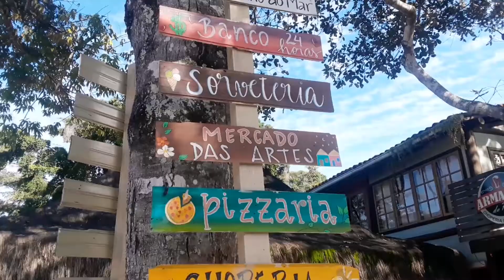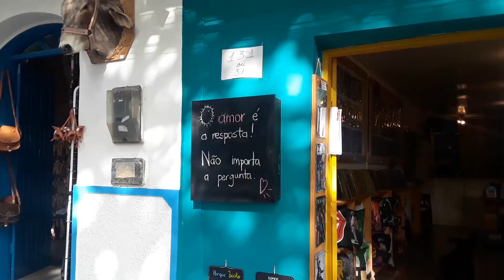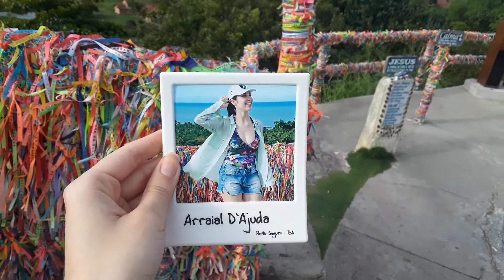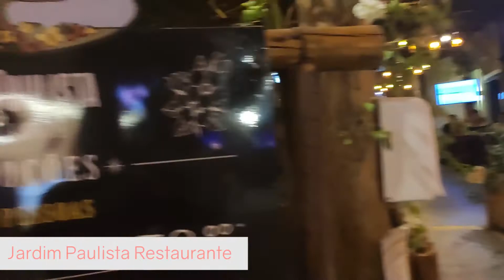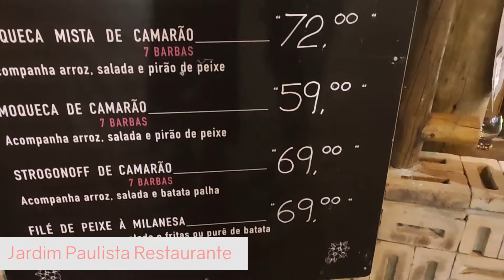VLOG ARRAIAL D'AJUDA - O que fazer em Arraial da Ajuda + melhores protetores solares! | Chez Julia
▶ VLOG ARRAIAL D'AJUDA - O que fazer em Arraial da Ajuda + melhores protetores solares!

Voltamos com mais um vlog de viagem, agora em Arraial da Ajuda Porto Seguro, misturando um pouco da vida de nômades digitais, cuidados com a pele, praias paradisíacas e muitas dicas do que fazer em Arraial da Ajuda Bahia, onde ficar, onde comer e muito mais!

O vídeo começa com um roteiro de 1 dia de passeio em Arraial d'Ajuda, inclui algumas dicas de pele durante o dia, depois passamos por alguns perrengues da viagem, passo pela nossa hospedagem sensacional e no final eu mostro todinha a minha rotina de skincare e de maquiagem que tenho feito durante a viagem para aguentar todo esse sol e calor da Bahia, e uma novidade especial: o melhor protetor solar para o rosto que eu encontrei até agora para clarear manchas na pele! Você pode pular para a parte do vídeo que mais te interessa clicando nos capítulos abaixo:

00:00 Intro
01:15 Dicas e Passeio por Arraial
04:48 Pausa para falar sobre ACNE
06:24 Continuação do Tour por Arraial
12:18 O "Museu Vivo" de Arraial
12:53 Onde Comer
13:25 Onde Ficar
16:07 Café da Manhã no Quarto
16:53 Perrengues da Viagem
18:45 Rotina de Skincare e Make para Praia
20:53 O Melhor Protetor Solar para o Rosto
22:36 Hasta La Vista Babe!

Espero que gostem do tour por Arraial, qualquer dúvida é só deixar um comentário abaixo ❤

▶ E-BOOK GRATUITO 6 Hábitos Saudáveis para a Sua Pele

Some By Mi Yuja Niacin brightening moisture gel cream (tamanho original)

Australian Gold protetor solar corporal gel creme FPS 70

BÚZIOS RJ - Um Dia em Buzios, o que fazer, onde ficar + minha maquiagem praiana | Chez Julia

PARATY RJ - Um Dia em Paraty, onde ficar, o que fazer e meu Skincare para Viagem! | Chez Julia

▶ Ficou com dúvidas? Deixe seu comentário abaixo :)